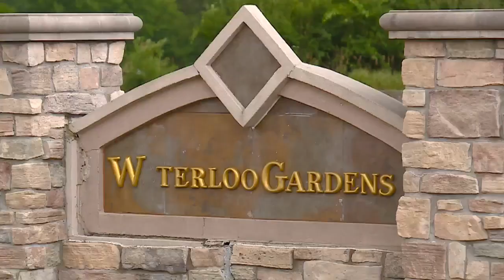Why 100 feet of sidewalk is Positively Fort Wayne